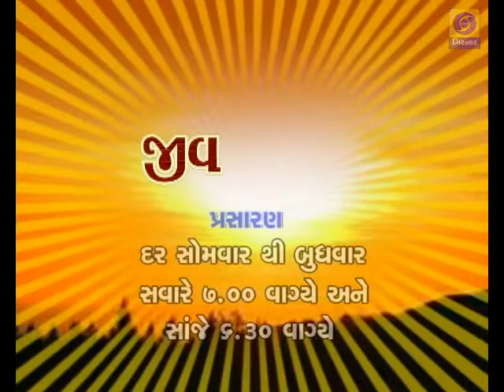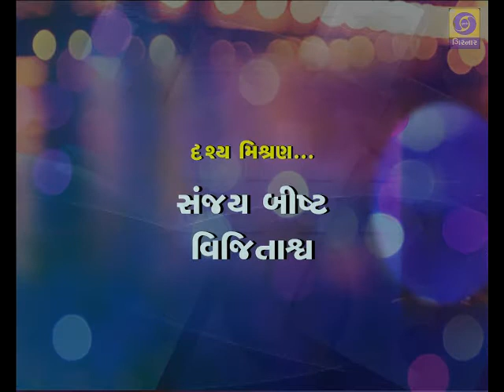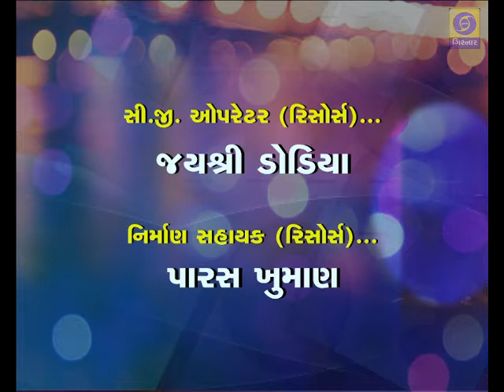P M Flagship prog PRADHANMANTRI GARIB KALYAN YOJNA